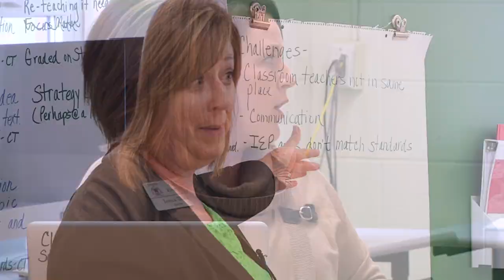A Day in the Life of a Principal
FHSD tags along with Dr. Bridgett Niedringhaus, principal of Castlio Elementary, for a day to catch a glimpse of the variety and multitude of tasks she and her assistant principals, Tim Scholle and Katie Orf, perform. From assessing child safety plans to coaching her staff to get the best out of their students and themselves, Dr. Niedringhaus and principals like her don't ever have a "normal" day; but every day is a chance to make a difference in the life of a child, staff member, or her community.